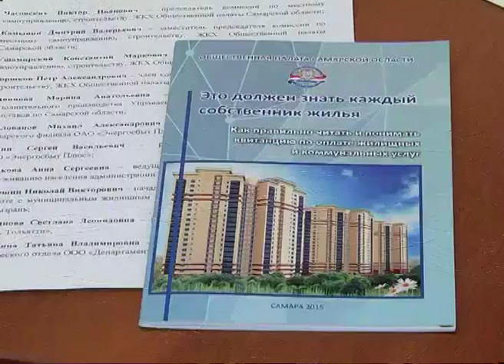Самара побила очередной коммунальный антирекорд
Долги в коммунальной сфере растут. Очередной антирекорд побила Самара: объем неплатежей за коммунальные ресурсы в городском округе недавно превысил 7 миллиардов 200 миллионов рублей. Проблему обсудили на круглом столе в Общественной палате Самарской области. Представители властных органов и гражданского общества планируют обобщить имеющийся в регионе положительный опыт, чтобы на его основе разработать собственные рекомендации по работе с должниками.